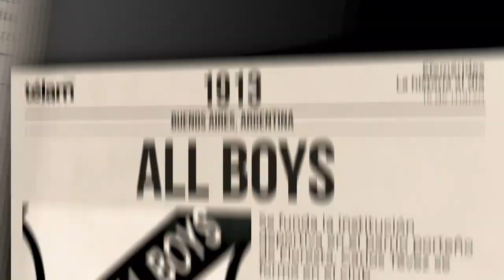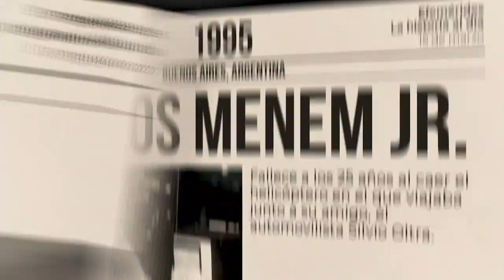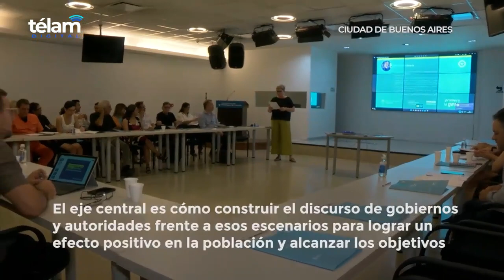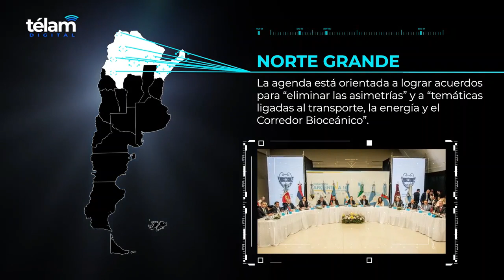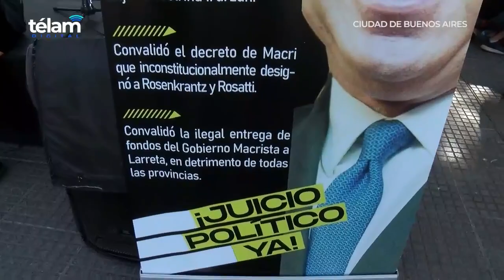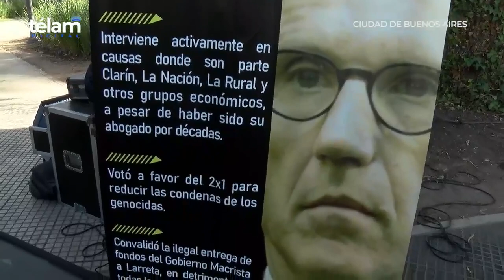compilado de noticias telam 15 de Marzo